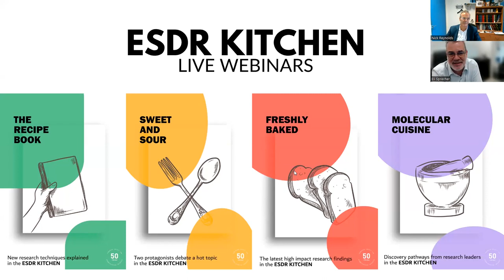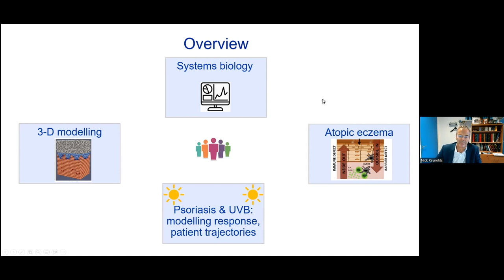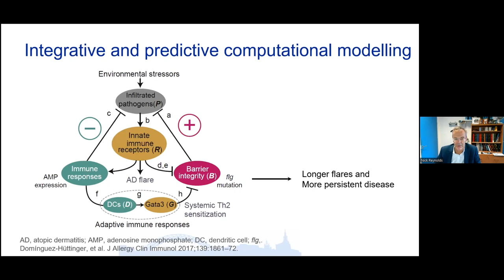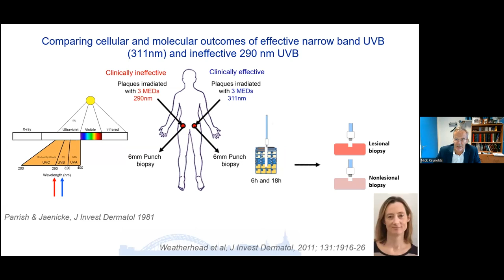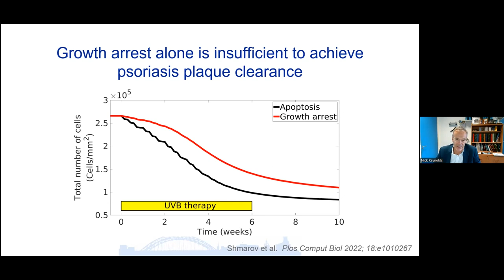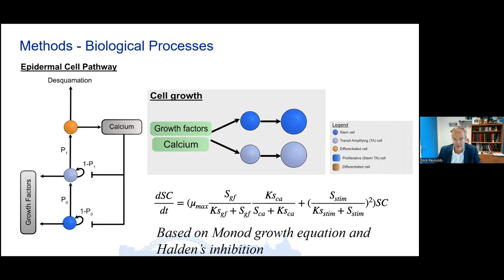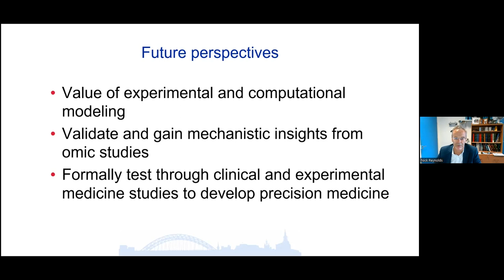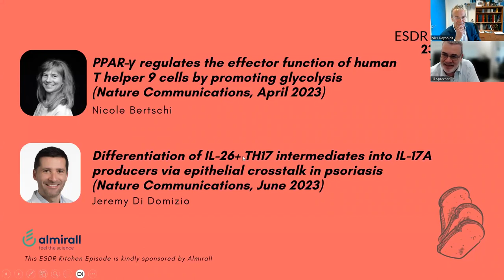Molecular Cuisine (Ep 53: Computer modelling of inflammatory skin disease, Nick Reynolds)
Computer modelling of inflammatory skin disease
Nick Reynolds